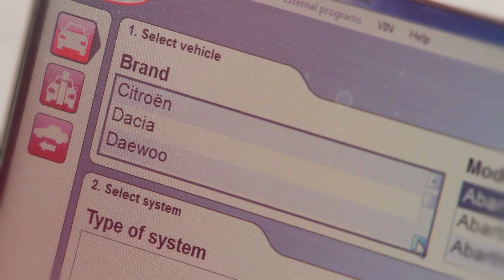How to Replace a MAF sensor by Delphi Product & Service Solutions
Diagnose and replace a faulty mass air flow sensor with simple step-by-step instructions.